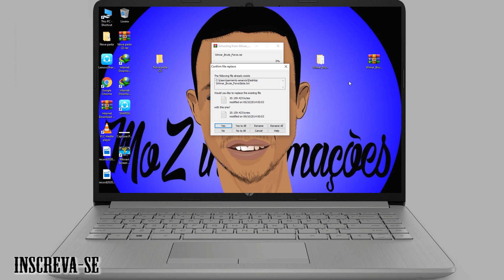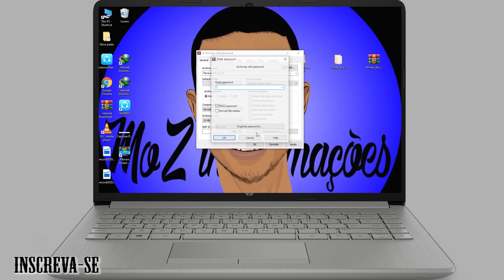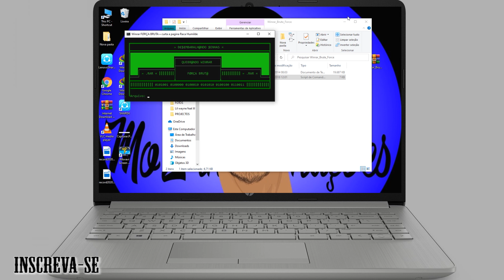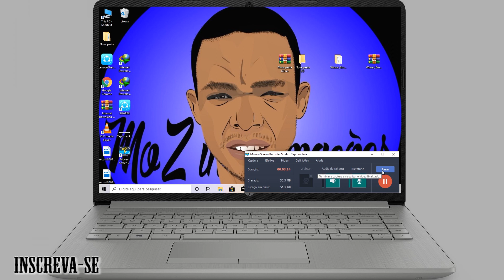Senha do RAR e Zip Descobrir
Como descobrir a senha do winrar
remover palavra-chave winrar
Deletar palavra-chavs

criar pasta com senha
Como criar uma pasta com Senha winrar

winrar senha para descompactar

winrar senha
winrar palavra-chave
winrar codigo
winrar codico
winrar pass word

senha"remover,senha"palavra"passa""chave"hackear,crackear,crack,hack,zip,winrar,rar,zip"remover,zip"deletar,zip,quebrar,password,unlocker,unlock,forgot,

winrar palavra-chaver

winrar,Descobrir,senha,descompatar,quebrar,

como Descobrir palavra-chave no winrar
Como quebrar senha do winrar
quebrar senha winrar
Remover a senha do winrar
winrar bloqueado
zip bloqueado
RAR bloaqueado

palavra-chave
senha
PIN
DESBLOQUEIO
SENHA
pass

Como ter megabaytes
 Novo imei movitel
Link download mediafire Nck Mtk dongle